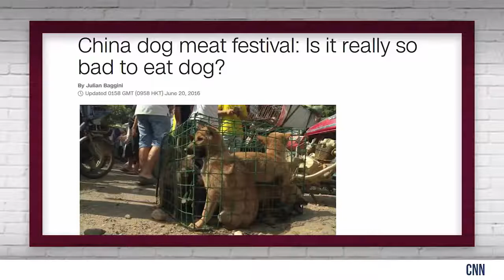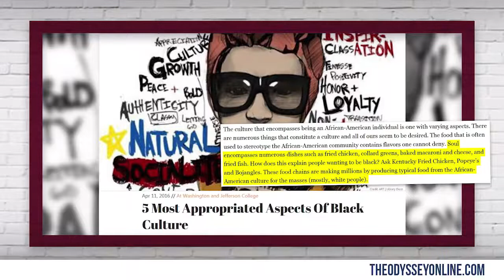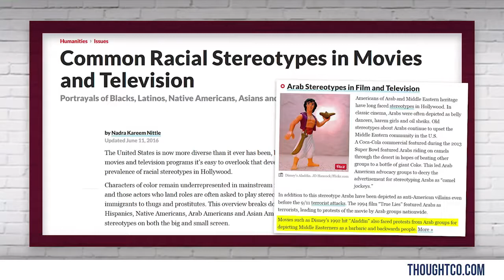Crowder GOES OFF on ‘Cultural Appropriation’ Hypocrisy! Louder With Crowder